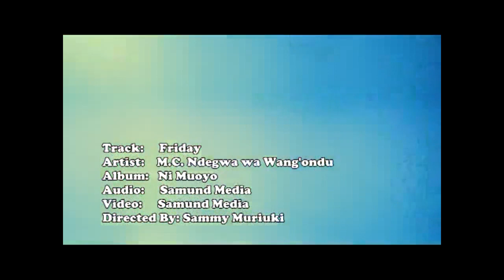Friday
No umuthi tu urathinika